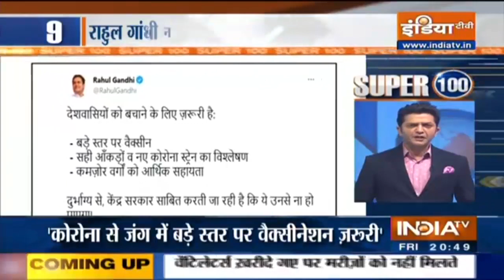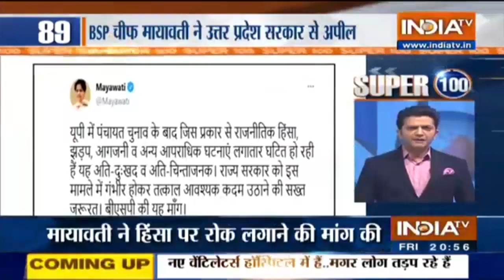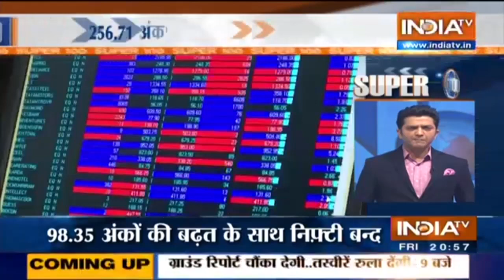आज की 100 बड़ी खबरें | May 7th, 2021